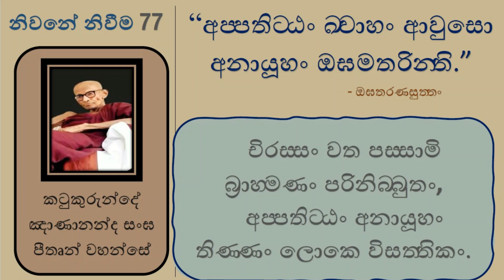නිවනේ නිවීම 77 - ඕඝතරණය | අන්ත ඉක්මවීම එතෙරවීමයි | ද්වයතාව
අප‍්පතිට‍්ඨං ඛ‍්වාහං ආවුසො අනායූහං ඔඝමතරින‍්ති.

චිරස‍්සං වත පස‍්සාමි2 බ්‍රාහ‍්මණං පරිනිබ‍්බුතං,
අප‍්පතිට‍්ඨං අනායූහං තිණ‍්ණං ලොකෙ විසත‍්තිකං.

842. විනිච‍්ඡයා යානි පකප‍්පිතානි (ඉති මාගන්‍දියො)
තෙ වෙ මුනි බ්‍රූසි අනුග‍්ගහාය,
අජ‍්ඣත‍්තසන‍්තීති යමෙතමත්‍ථං.
කථං නු ධීරෙහි පවෙදිතං තං.
843. න දිට‍්ඨියා න සුතියා න ඤාණෙන (මාගන්‍දියාති භගවා)
සීලබ‍්බතෙනාපි න සුද‍්ධිමාහ,
අදිට‍්ඨියා අස‍්සුතියා අඤාණා1
අසීලතා අබ‍්බතා නොපි තෙන
එතෙ ච නිස‍්සජ‍්ජ අනුග‍්ගහාය
සන‍්තො අනිස‍්සාය භවං න ජප‍්පෙ.